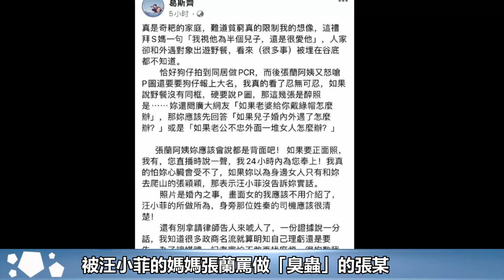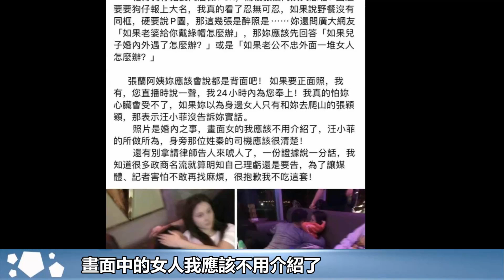汪小菲與女網紅親熱照流出！婚內出軌或已實錘，大S離婚不冤︱具俊曄︱大S徐熙媛︱汪小菲︱張穎穎︱小S#娛樂星聞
汪小菲與女網紅親熱照流出！婚內出軌或已實錘，大S離婚不冤